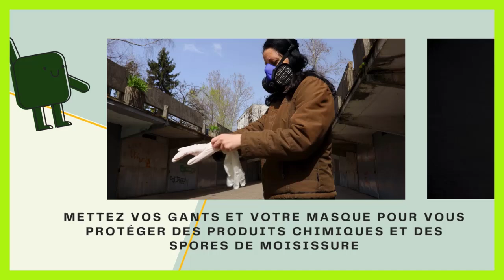Comment enlever un carrelage mural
Dans ce tutoriel BricolMaison, nous allons découvrir comment enlever un carrelage mural.
En regardant cette vidéo, vous serez capable de casser carrelage mural.

casser du carrelage mural

voici les etape a suivre :

Tracer les lignes de découpe:

Utilisez une règle et un niveau à bulle pour tracer des lignes droites sur le mur, en suivant les joints si possible.
Démolir le mur:

Commencez par une petite ouverture: Créez une petite ouverture en tapant au centre du mur.
Démolir du haut vers le bas: Pour éviter de vous blesser, démolissez le mur en commençant par le haut.
Murs en plâtre: Donnez des coups légers pour que le matériau s'effrite.
Murs en brique ou parpaing: Utilisez une scie sabre ou une meuleuse pour découper le mur.
Enlever les débris:

Utilisez une pelle et un balai pour ramasser les débris

decoller carrelage mural

N'hésitez pas à poser vos questions dans les commentaires sur le sujet de decoller faience placo. Nous serons heureux de vous aider. Nous traiterons également des sujets similaires tels que décoller carrelage mura.
Alors, savez-vous décoller faience sur placo? C'est tellement simple que vous l'avez probablement déjà imaginé, n'est-ce pas ?

Tuto : enlever carrelage mural sur placoplâtre
Catégorie : enlever du carrelage mural